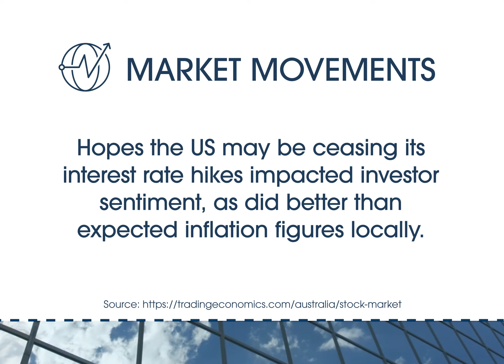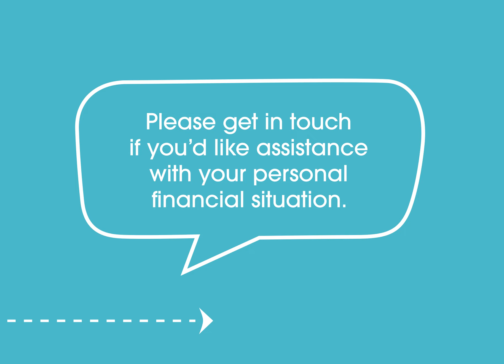Market Movements and Economic Review | December 2023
Stay up to date with what's happened in Australian markets over the past month.

Consumer prices eased by more than expected in October. The news that inflation may have been tamed means interest rate rises may be behind us, for now.

Even the Organization for Economic Cooperation and Development (OECD) is optimistic about our economic recovery, predicting rate cuts from late 2024.

The ASX200 regained most of its October losses through November. Hopes the US may be ceasing its interest rate hikes impacted investor sentiment, as did the better than expected inflation figures locally.

The information provided on and made available through this video does not constitute financial product advice. The information is of a general nature only and does not take into account your individual objectives, financial situation or needs. It should not be used, relied upon, or treated as a substitute for specific professional advice. We recommend that you obtain your own independent professional advice before making any decision in relation to your particular requirements or circumstances. Centaur Financial Services do not warrant the accuracy, completeness or currency of the information provided on and made available through this video. Past performance of any product discussed on this video is not indicative of future performance.